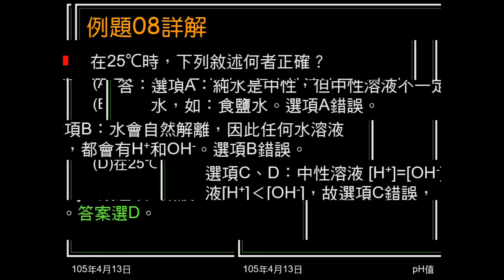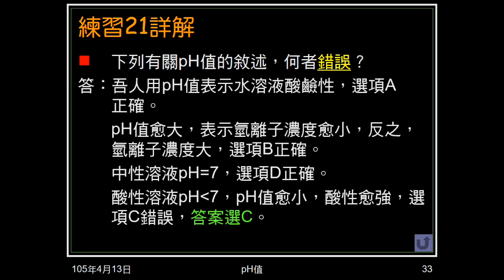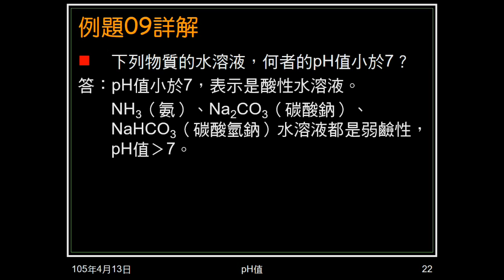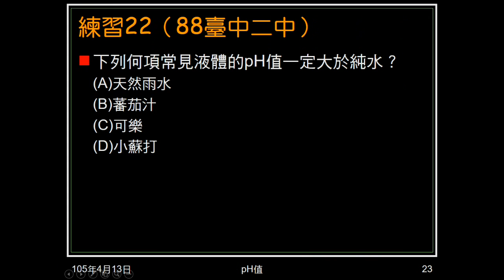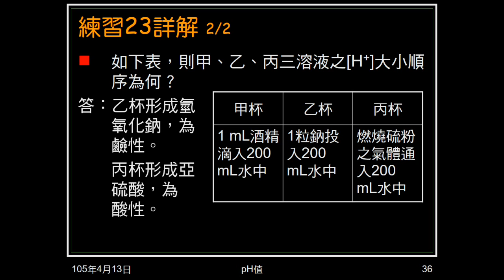104學年國二理化＿酸鹼鹽32：例題08、09；練習21～23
例題08問關於中性、氫離子與氫氧根濃度敘述，何者正確。練習21問pH值的敘述，何者錯誤。練習09問何者pH小於7，練習22問何者大於純水，練習23給三杯溶液，問氫離子濃度次序。